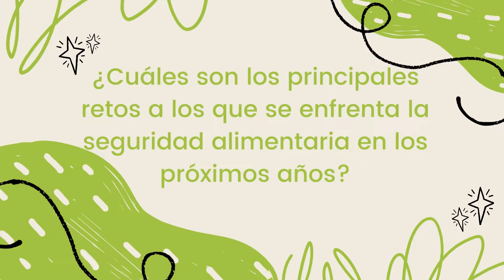Día Mundial de la Alimentación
En en contexto de la celebración del Día Mundial de la Alimentación, el 16 de octubre, alumnado y profesorado reflexionan sobre los retos que se les plantea la seguridad alimentaria.